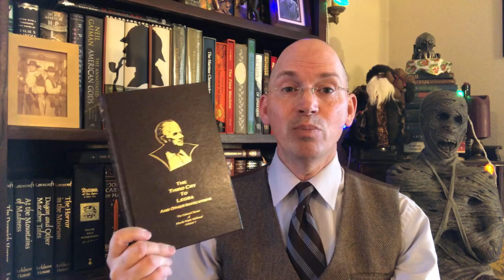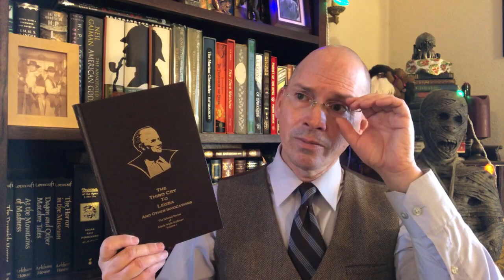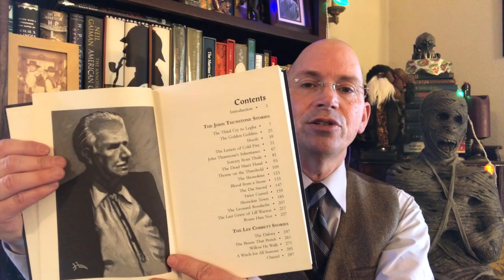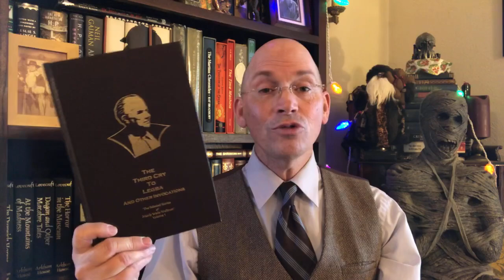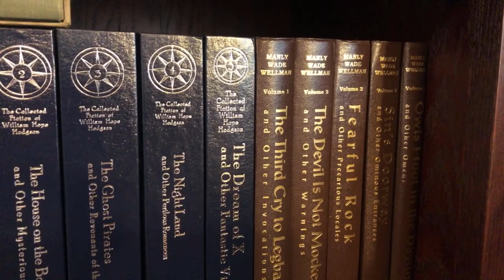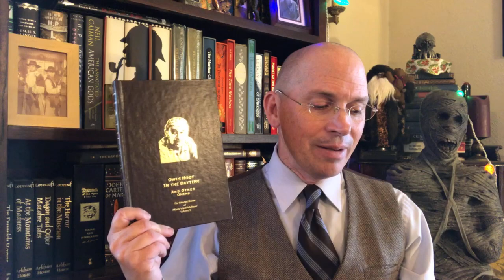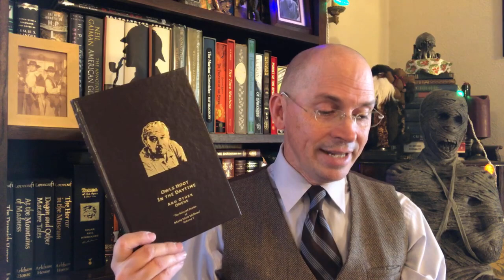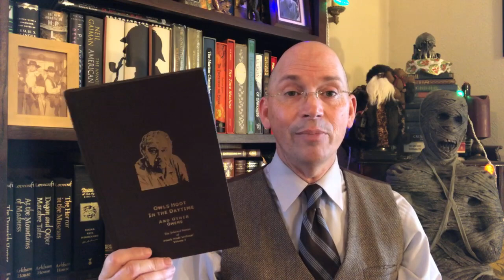The Selected Stories of Manly Wade Wellman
Bookshelf Essentials

I mentioned
David Wiley

Steve Donoghue

My Dopey Discord